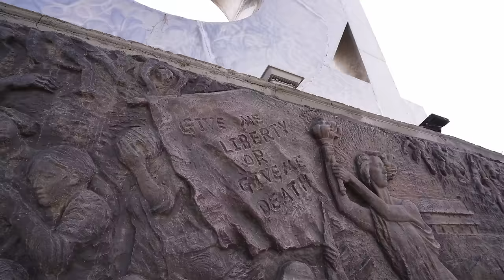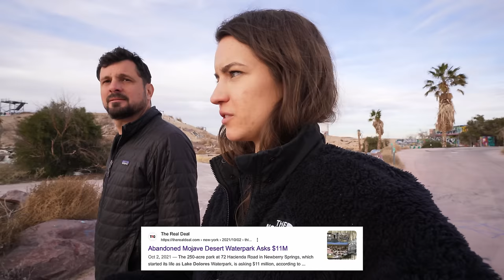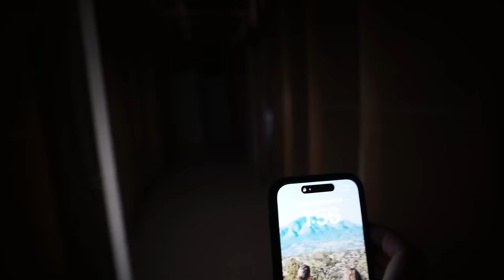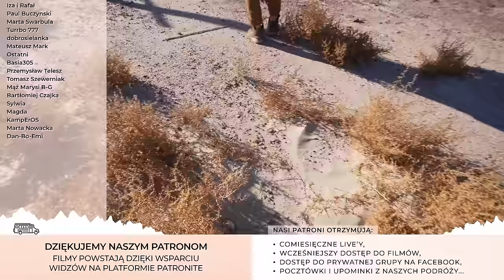253. Znaleźliśmy nielegalną podziemną plantację | URBEX